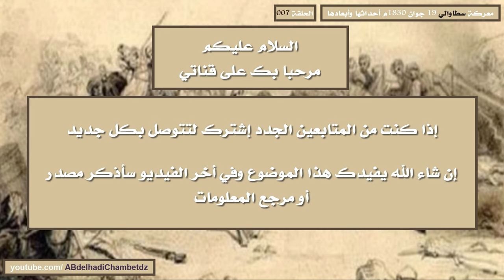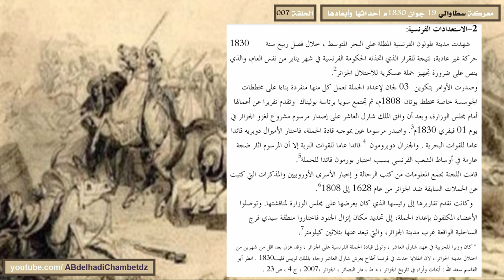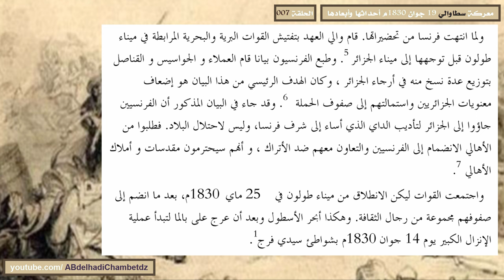الاستعدادات الفرنسية لمعركة سطاوالي 1830م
الحلقة السابعة من سلسلة معركة سطاوالي 19 جوان 1830م أحداثها وأبعادها بعنوان الاستعدادات الفرنسية لمعركة سطاوالي 1830م.

ــــــــــــــــــــــــــــــــــــــــــــــــــــــــــــــــــــــــــــــــــــــــــــــــــــــــــــــــــــــــــــــــــــــــــــــــــــــــــــــــــــــــ

محتوى الحلقة:
00:00 ترحيب وعنوان الفيديو
00:20 الاستعدادات الفرنسية لمعركة سطاوالي 1830م
05:17 مرجع المعلومات

ــــــــــــــــــــــــــــــــــــــــــــــــــــــــــــــــــــــــــــــــــــــــــــــــــــــــــــــــــــــــــــــــــــــــــــــــــــــــــــــــــــــــ

الملخص: يتمحور موضوع مذكرتنا حول معركة سطاوالي 1830 أحداثها وأبعادها لذا تطرقنا في هذه الرسالة، لتوضيح الإرهاصات الأولية للاحتلال الفرنسي للجزائر من أهم المخططات والمشاريع التي اعتمدت عليها فرنسا لغزو الجزائر، والأوضاع التي كانت تعيشها الجزائر عشية الاحتلال الفرنسي من الجانب السياسي والاقتصادي والاجتماعي والثقافي، وتطرقنا كذالك إلى أسباب الاحتلال وسير المعركة وحيثياتها ودرسنا الأسباب المباشرة الذي كانت سببه حادثة المروحة كحجة ومبرر فرنسي لاحتلال الجزائر، والأسباب الغير مباشرة، وكذالك استعدادات الطرفين للمعركة من الجزائريين والفرنسيين ومجريات المعركة بين الطرفين . ثم تطرقنا إلى نتائج المعركة ومختلف ردود الأفعال وقد خلفت هذه المعركة جملة من النتائج منها السياسية والاقتصادية والاجتماعية والدينية والبشرية، وهذا ما أدى إلى ردود فعل مختلفة من قبل الدولة العثمانية ودول المغرب العربي والمواقف الدولية، وختمتاها بمجموعة من الاستنتاجات. الكلمات المفتاحية: معركة سطاوالي، الاحتلال، الداي حسين.
The subject of our memorandum revolves around the Battle of Staoueli 1830 chronologically and its distance. If we discuss in this letter the initial indications of the French occupation of Algeria from the plans and projects that France relied on for the occupation of Algeria and the conditions that Algeria was experiencing on the eve of the French occupation of Algeria, the causes of the occupation and the course of the battle and its merits, and we studied the direct causes that were caused by the accident The fan as an argument and justification for the French occupation of Algeria and the preparations of the two parties for the battle from Algeria and France and the course of the battle between them. International and the Maghreb countries, and we concluded with a set of conclusions.

ــــــــــــــــــــــــــــــــــــــــــــــــــــــــــــــــــــــــــــــــــــــــــــــــــــــــــــــــــــــــــــــــــــــــــــــــــــــــــــــــــــــــ

ــــــــــــــــــــــــــــــــــــــــــــــــــــــــــــــــــــــــــــــــــــــــــــــــــــــــــــــــــــــــــــــــــــــــــــــــــــــــــــــــــــــــ

القناة قائمة على أخذ المواضيع من الكتب والمذكرات (دكتوراه - ماستر - ليسانس) والمقالات والمجالات والجرائد سواء كانت مصادر أو مراجع وعملها فيديو بالصوت والكتابة، مع التهميش الكامل والصحيح في أخر كل فيديو من اجل الأمانة العلمية أولا، وثانيا من أجل تمكن كل باحث من الرجوع الى مصدر أو مرجع المواضيع التي أطرحها ويستفيد أكثر.